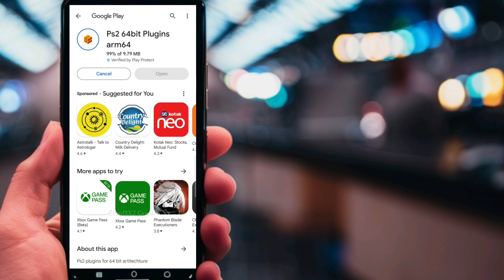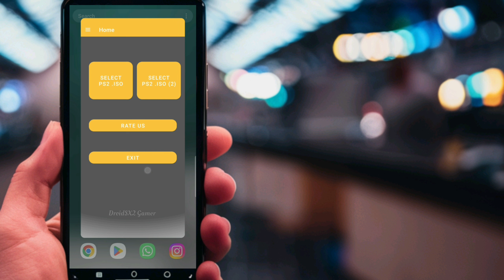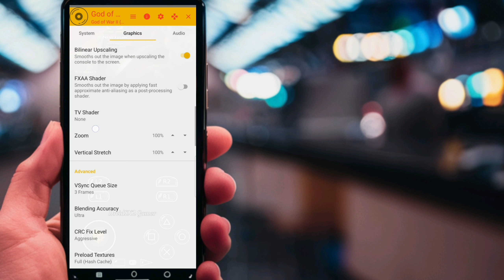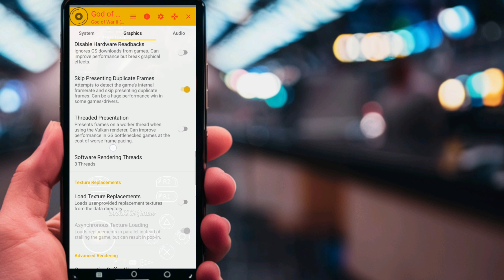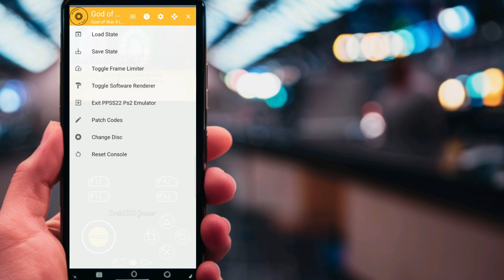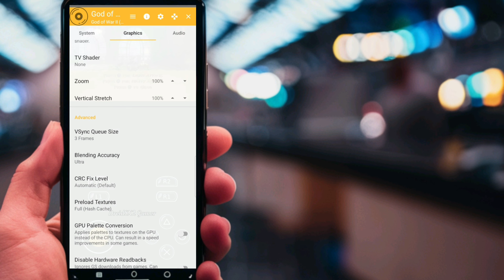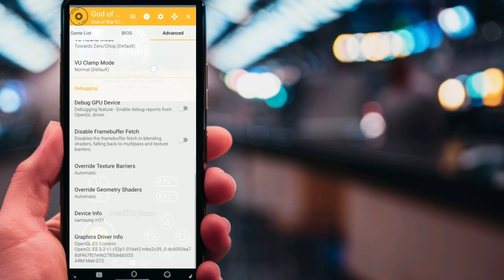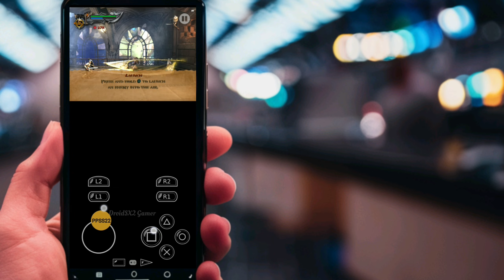Update Alert! DamonSX2 Pro New Update | Best Settings (PPSS22 Combined)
New Update of DamonSX2 Pro | PPSS22 Emulator |
Best PS2 Emulator for Android | DamonSX2 Best Settings Android | PPSS22 Emulator Best Settings.

DamonSX2 Emulator Got a New Update on 9 May 2024. Where they Combined the Two Emulators on One Platform.
First - DamonSX2 Pro Emulator
Second - PPSS22 Emulator

They also increased the graphics quality in DamonSX2 Pro Emulator.

Game in Video - God of War II

I'm trying my best to provide some awesome emulators so you gamers guys can enjoy the gameplay without lagging.